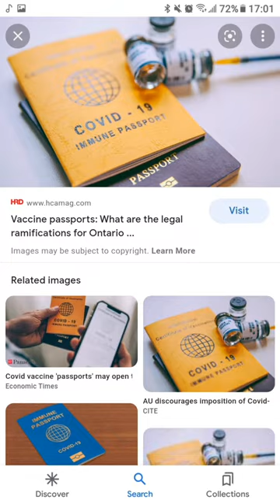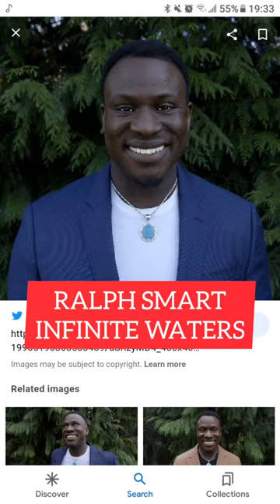COVID-19 Y SU RELACION CON LA MARCA DE LA BESTIA, CUIDADO ESTO ES CIERTO ( TRUTH SEEKERS ) NIGER S.N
QUICK SHOUT OUT TO @RALPH SMART AT THE END OF THE VIDEO AND CONTINUE TO SPREAD AWARENESS TO WAKE UP OTHER BROTHERS AND SISTERS, GODS AND GODDESSES , KINGS AND QUEENS AND EVERYTHING ELSE I CAN.